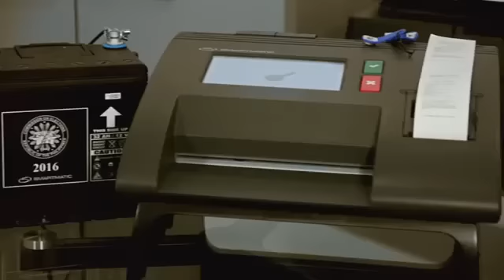PilipinAsk2016 What is the Voter Receipt?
Karen Jimeno, our Head for Voters Education joined James Jimenez, Comelec's Director of Education and Information, to explain on PilipinAsk2016 the voter’s receipt that will be used during the upcoming May 9 elections.